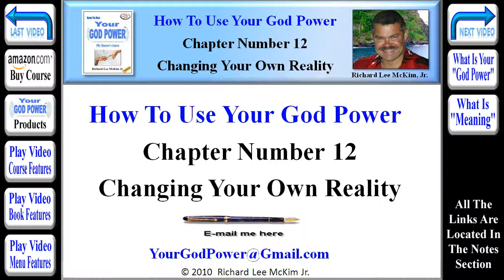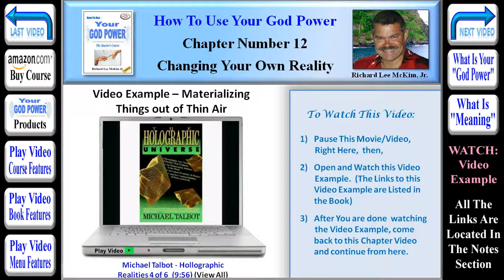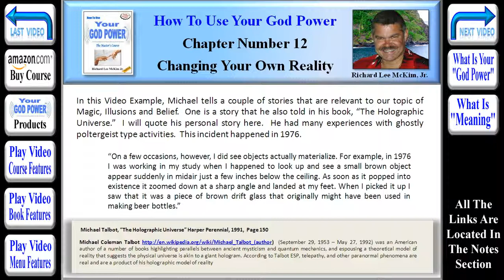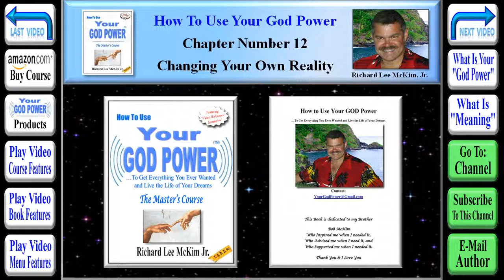How To Use Your God Power® - Chapter 12 - Changing Your Own Reality (Part 3 of 27)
How To Use Your God Power To Get Everything You Ever Wanted and Live the Life of Your Dreams - "The Master's Course" By: Richard Lee McKim Jr - Learn the Secrets of the Universe. Easily Change Your Own Reality to Achieve Happiness & Success. Learn how the "Law of Attraction" Actually Works & How to Use It. Take Charge of Your World! "Let Your Quest For KNOWING... Begin!" The Entire Course is Presented in these 270 YouTube Video Book Segments.

Chapter #12 -- "Changing Your Own Reality" (Segment #3 of 27) [TinyURL.com/GodPower-12-03]
In this Next Video Example, Michael Talbot, Author of "The Holographic Universe," speaks about a man who can manifest things from thin air with his hands. This is REAL Magic. In this Video Example, Michael tells a couple of stories that are relevant to our topic of Magic, Illusions and Belief. One is a story that he also told in his book, "The Holographic Universe." I will quote his personal story here. He had many experiences with ghostly poltergeist type activities. This incident happened in 1976.

Michael Talbot, "The Holographic Universe" Harper Perennial, 1991, Page 150